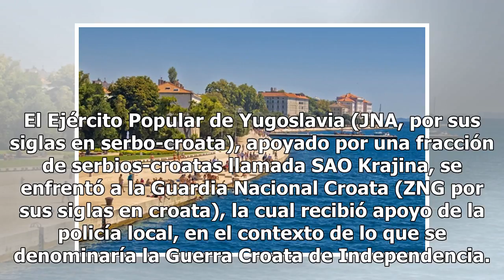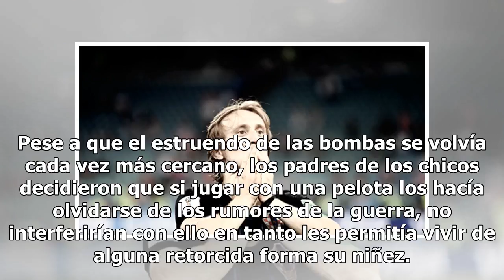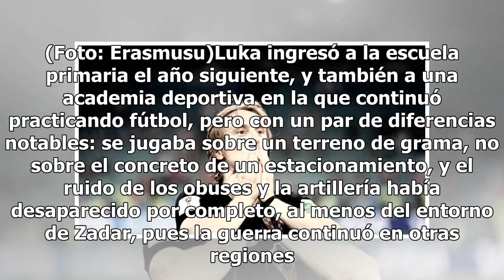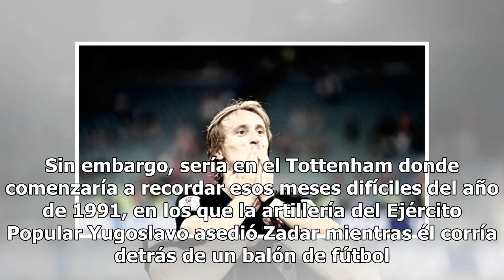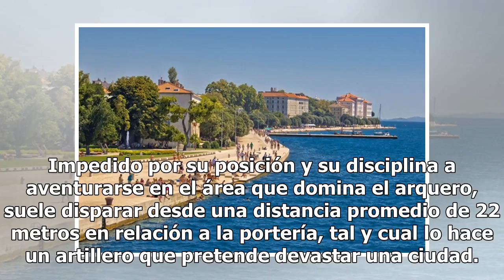Luka (un balón de fútbol en medio de la guerra es la vida)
A mis hermanos, el de sangre y el de vida: Pablo y Roberto. Durante la segunda mitad de septiembre y los primeros días de octubre del año 1991, un chico que recién había cumplido seis años, aprendió de primera mano cómo funcionaba el fuego de artillería. El Ejército Popular de Yugoslavia (JNA, por s...